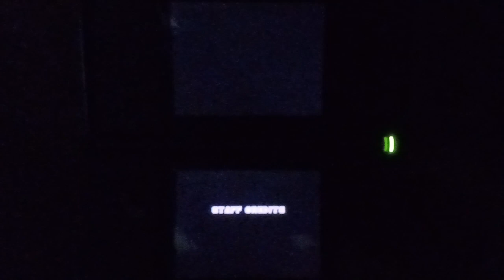HOW IS WIGGLER THIS FAST? [MARIO KART DS] GAMEPLAY #42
Xbox Live Gamertag: HTimbers